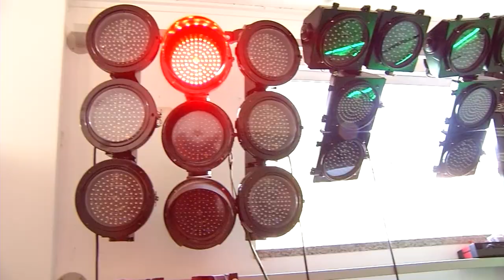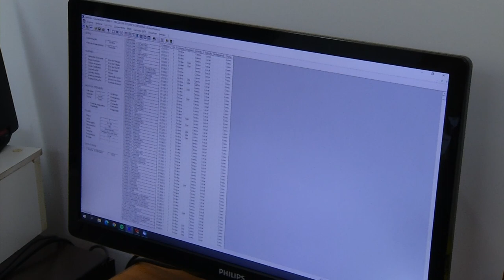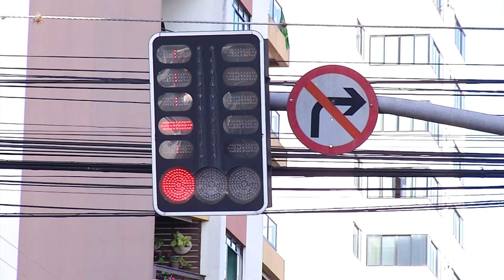Sistema de semáforos de Pato Branco será atualizado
Trânsito: O sistema que gerencia as unidades semafóricas sofrerá uma atualização nos próximos dias. Entre as novidades será priorização de tráfego de alguns veículos, como por exemplo: Os carros de urgência e emergência.